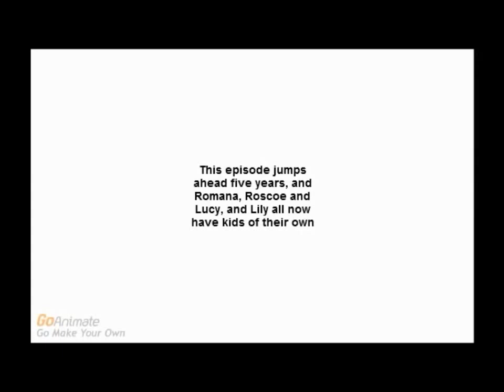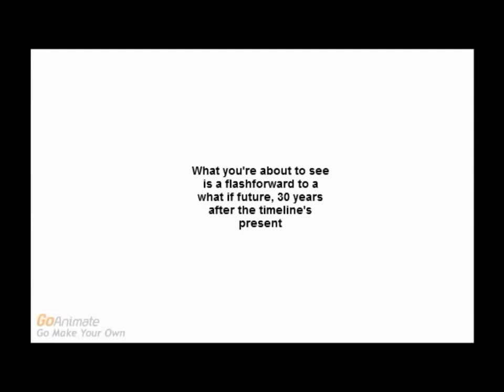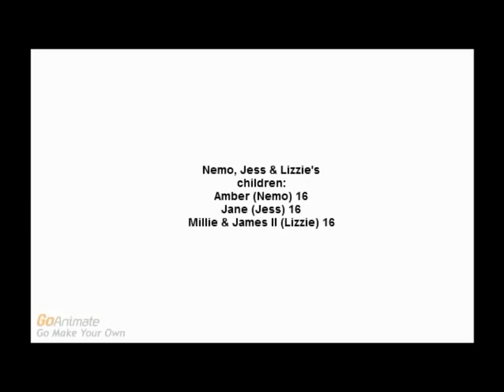The Brand New Barratt Family: Episodes 51-100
This is Episodes 51 to 100 of The Brand-New Barratt Family